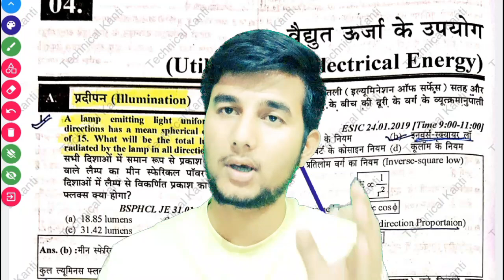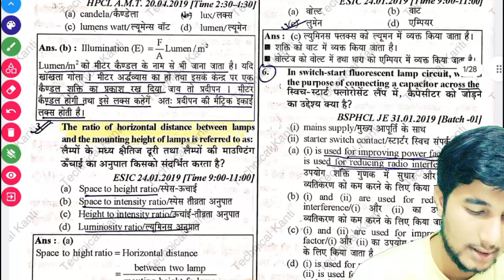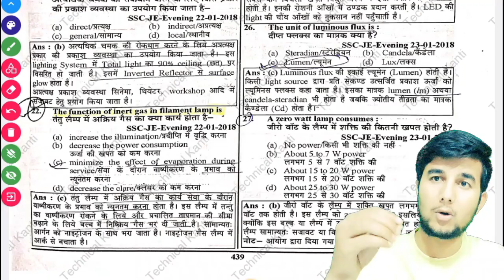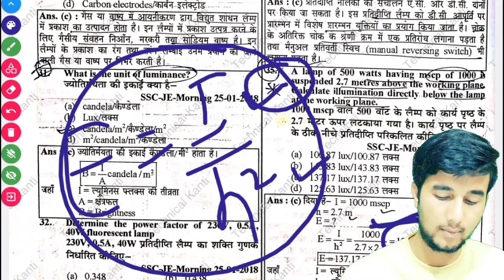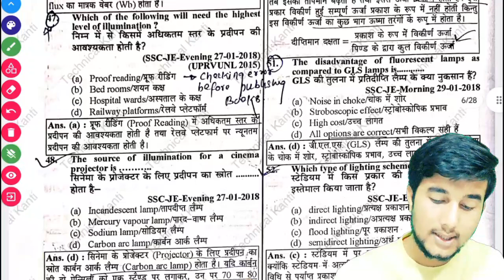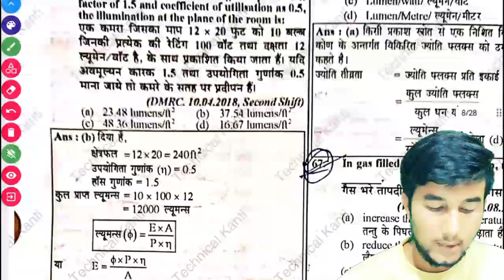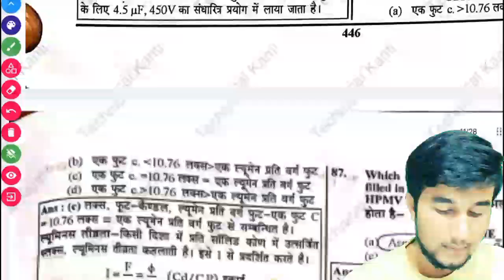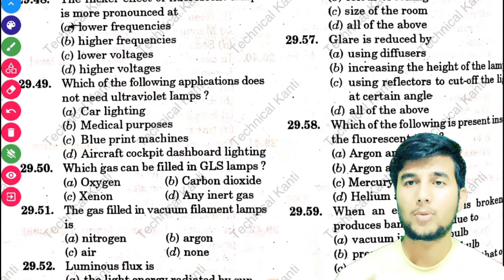5.Most Important Objective Question of UTILISATION OF ELECTRICAL ENERGY | Diploma 6th Semester Notes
🔥1.UTILISATION OF ELECTRICAL ENERGY || Diploma 6th Semester Course || Important Questions & PYQ PDF

🌹🙏अतिथि देवो भावः🙏🌹

•𝗙𝗢𝗥 𝗝𝗘, 𝗚𝗔𝗧𝗘, 𝗕𝗣𝗦𝗖 𝗘𝘅𝗮𝗺 𝗡𝗢𝗧𝗘𝗦 𝗣𝗗𝗙 :-

•Cover All Technical Exam & Non Technical Exam.
•SSC JE & RRB JE, UPPCL JE, BSPHCL JE, DMRC JE.
•SSC MTS(GD) , SSC CHSL, RRB GROUP-D & BPSC

                           In this video, I will discuss about UTILISATION OF ELECTRICAL ENERGY For Diploma 6th Semester which is most important for SSC  JE  & RRB JE Exam.

utilisation of electrical energy,
utilisation of electrical energy by raman sir,
utilisation of electrical energy and traction,
utilization of electrical energy and traction lecture in hindi,
utilization of electrical energy lecture by ankit goyal,
utilization of electrical energy by ashish sir,
utilization of electrical energy lab manual answer,
utilization of electrical energy manual answers,
utilization of electrical energy and electric traction aktu quantum,
3 types of solids electrical energy,
storage of electrical energy,
example of electrical energy,
utilisation of electric power,
utilization of electric power

💥ABOUT CHANNEL💥
➡Polytechnic || B. Tech || SSC JE || RRB JE || ISRO & DRDO || BPSC & UPSC Exam
➡Diploma Sem-1st- to 6th  All Lecture
➡Electrical Engineering Course
➡Polytechnic & BTech  Entrance Exam
➡BSEB & CBSE Board Exam
➡Latest Job Udates & Educational News
➡Study Tips &  Motivation
➡ Science & Technology
➡ Amazing Facts & Myths
➡ My Life Expercience
➡ हिंदी साहित्य & संस्कृति
➡ मानव के मन मे उठे सवाल
➡ रोचक तथ्य &  तथ्यों की जाँच
➡ मनोरंजन & कला जगत
➡ प्रकृति मे विज्ञान & रहस्य
➡ जीवन के अनूठे अनुभव